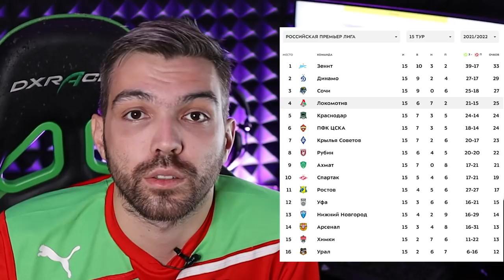ИТОГИ ПЕРВОГО КРУГА РПЛ ДЛЯ ВСЕХ КОМАНД. Локомотив и не только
15 туров позади, самое время подвести некоторые итоги, а заодно и зафиксировать, как прошла первая половина чемпионата.

Перед началом сезона я прикинул для себя чем всё закончится, а теперь сравнил и расставил команды по рейтингу от тех кто выступил хуже чем я ожидал, до тех кого я явно недооценил.

В этом видео не только про Локомотив - но и про Спартак, Зенит, ЦСКА, Краснодар и остальные команды РПЛ. Я вообще планирую теперь почаще делать обо всех клубах РПЛ, а про Локо мы итак много общаемся на стримах.

Кстати, полезные ссылки:
- там эти самые live-стримы проходят
- скоро там добавится активности (в т.ч., например, розыгрыш билетов на матч Локомотив - Лацио)
- а это специальный телеграм-канал для анонсов всей моей деятельности

0:00 Почему сейчас
0:15 Локомотив
06:52 Химки
09:29 Спартак
12:01 Урал
13:55 Ростов
15:22 Краснодар
18:11 ЦСКА
20:22 Арсенал
21:27 Рубин
23:04 Зенит
24:10 Уфа
25:51 Ахмат
27:23 Динамо
29:24 Нижний Новгород
31:09 Сочи
32:57 Крылья Советов